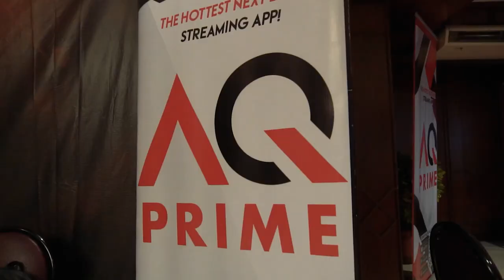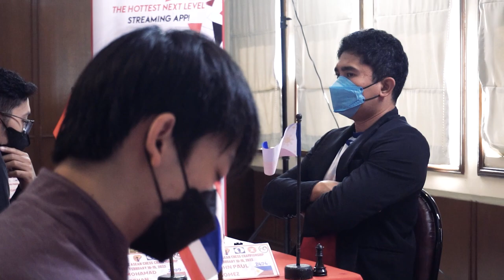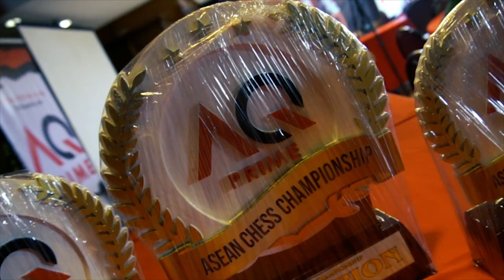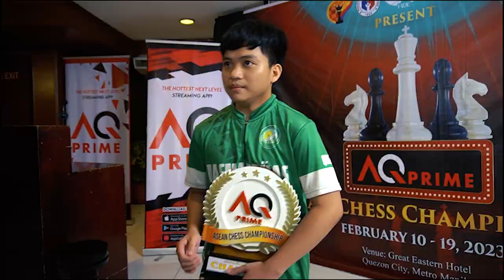HIGHLIGHTS of AQ Prime ASEAN Chess Championship 2023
AQ Prime ASEAN Chess Championship 2023
Date: Feb 10-19, 2023
Venue: Great Eastern Hotel, Quezon City, Philippines

12 Players Round Robin
10 GM Megaranto, Susanto 7101384 INA 2533
9 IM Yeoh, Li Tian 5702895 MAS 2515
5 GM Gomez, John Paul 5201381 PHI 2474
8 IM Taher, Yoseph Theolifus 7105347 INA 2452
7 GM Laylo, Darwin 5201330 PHI 2433
12 IM Bersamina, Paulo 5206995 PHI 2427
2 IM Ervan, Mohamad 7102135 INA 2399
1 IM Quizon, Daniel 5217911 PHI 2397
11 IM Nolte, Rolando 5200636 PHI 2375
6 GM Nguyen, Van Huy 12401064 VIE 2335
3 FM Laohawirapap, Prin 6205003 THA 2316
4 CM Dau, Khuong Duy 12424722 VIE 2116

Standard Time Control
The Champion of this tournament will get the GM Norm
Target points = 8.5 for manual GM Norm